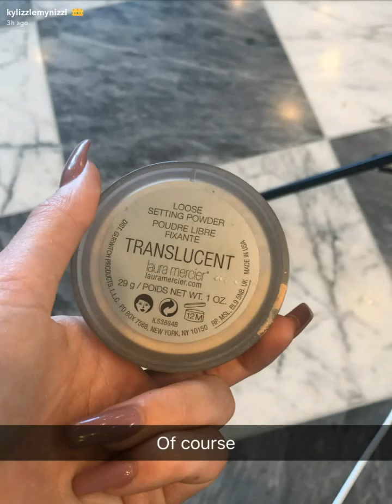Kylie Creates A Look Using The Vacation Collection| SnapChat Story